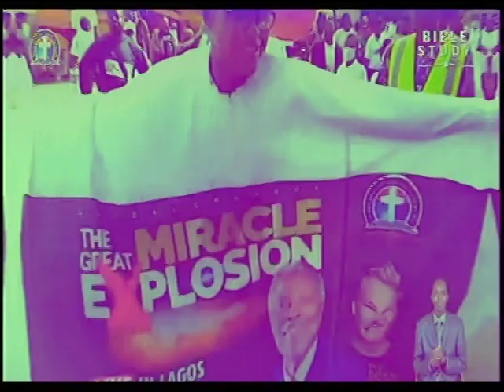IF LAGOS READY LIKE THIS WHAT ABOUT IBADAN - WE SHALL SEE